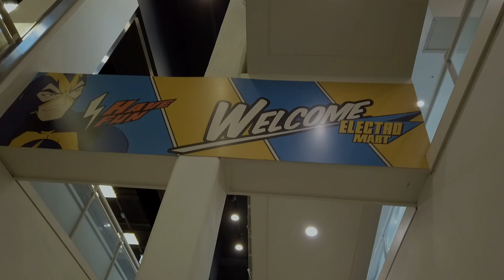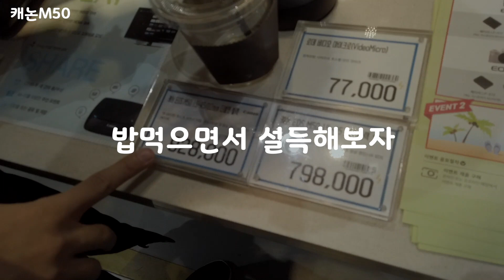캐논 M50의 꿈 VLOG feat.새신랑(진)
결혼준비중인 유튜버 친구와 카메라 구경을 다녀왔어요

저도 소니 A6400에 뽐뿌가 오고있는데.. 잘 견뎌냈슴다

촬영
오즈모포켓
TX650

music
@e-dubble - Tired (No Copyright Song)
e-dubble: